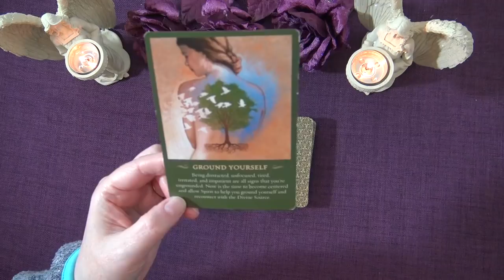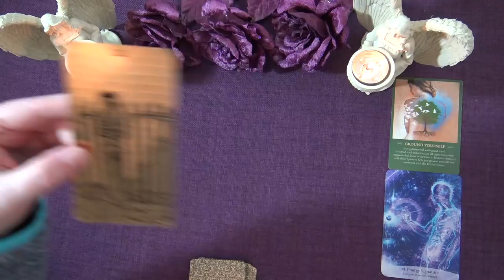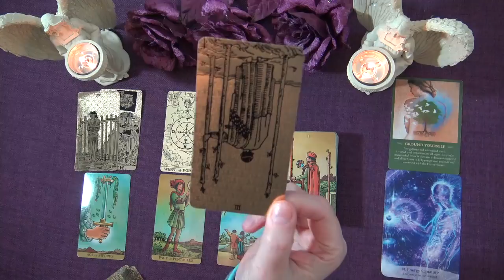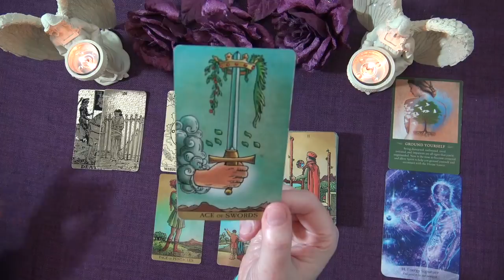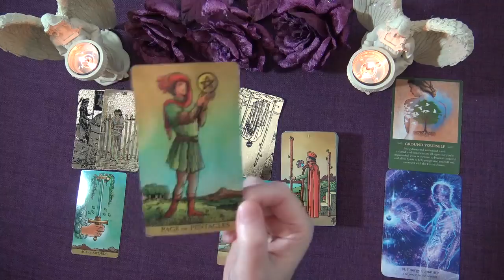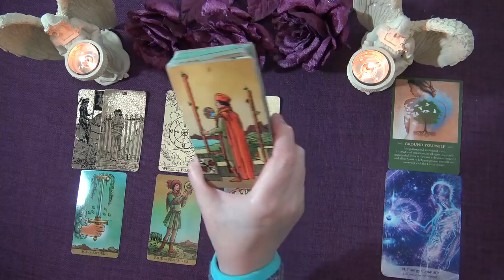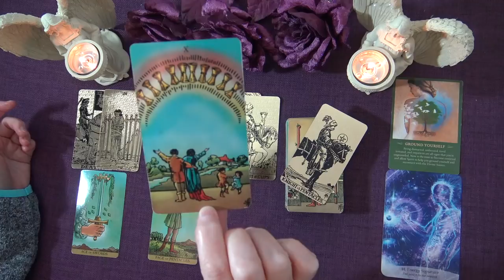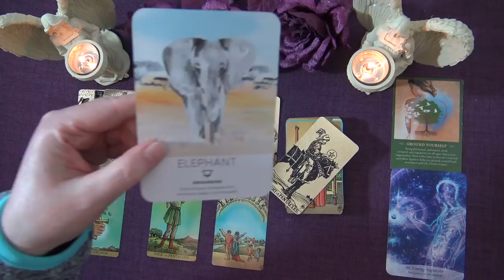ARIES SPIRIT MESSAGES - JANUARY 2021 "CATCHING A LUCKY BREAK ARIES!"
Welcome to the Truth Well Told Tarot on YouTube! I hope you enjoyed the Aries Spirit Messages Tarot Reading. I am an intuitive Tarot Reader and I offer general daily tarot, weekly tarot and monthly tarot readings.

Andrea xx